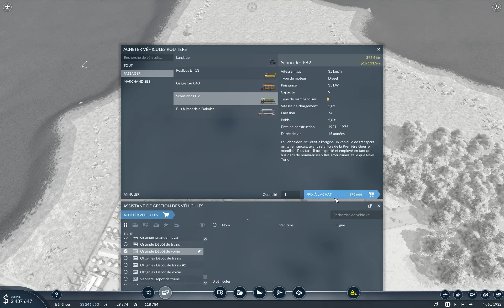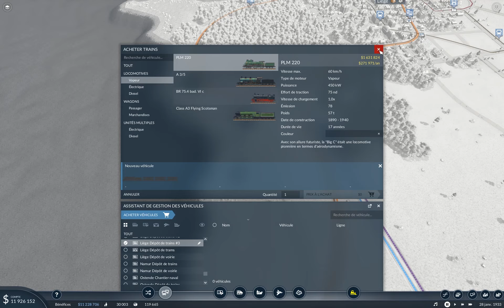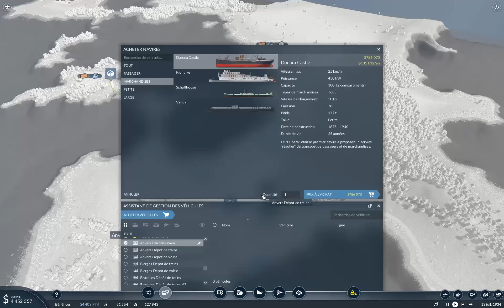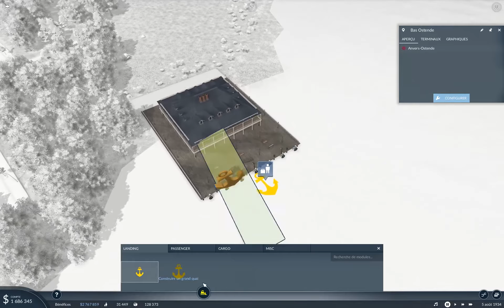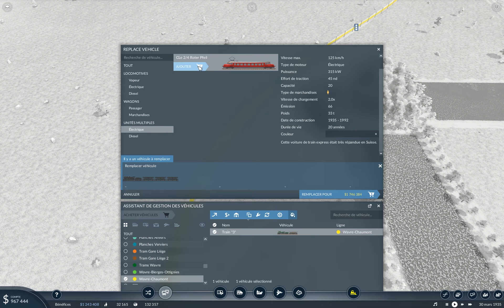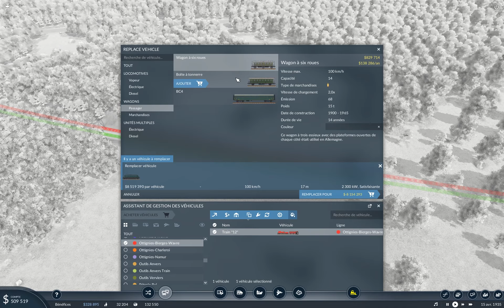Transport Fever 2 Ep9: Flèche bleue pour voie rapide.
Nouvelle série avec le petit dernier de Urban Games, Transport Fever 2, où l'on va gérer une compagnie de transports de 1850 à nos jours. Par rails, par routes, par les airs et par les flots, marchandises où voyageurs, il va falloir s'étendre et rendre nos affaires florissantes.
Et uniquement avec des villes belges, fieu.

On crée une ligne portuaire vers Anvers et relie Bruxelles à Wavre via un express.